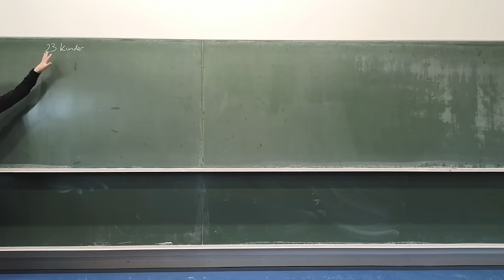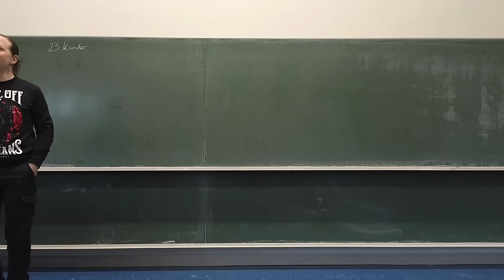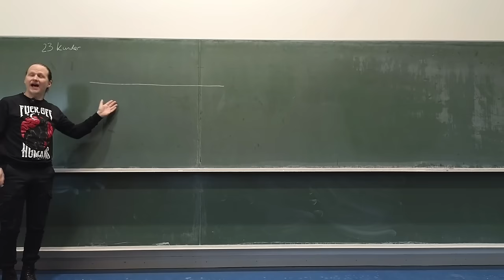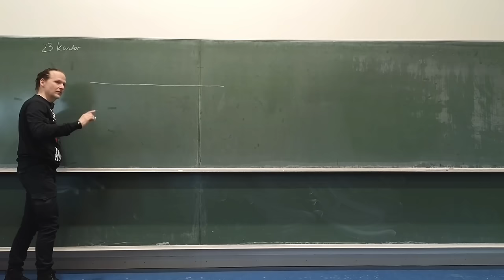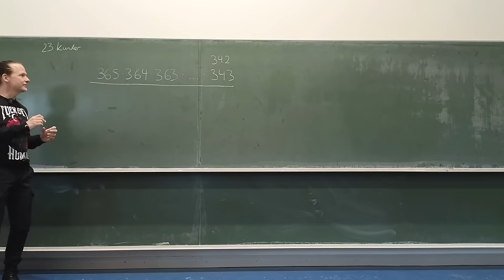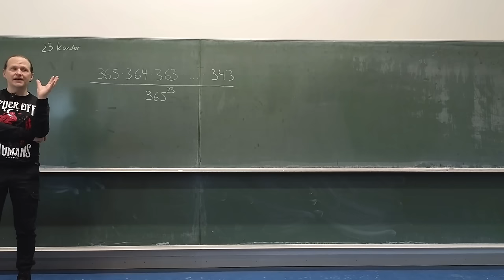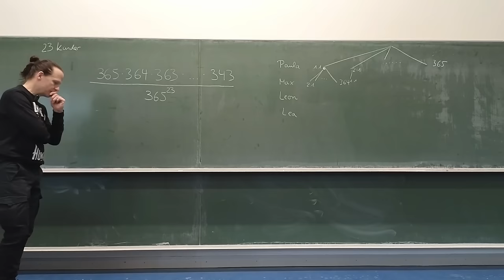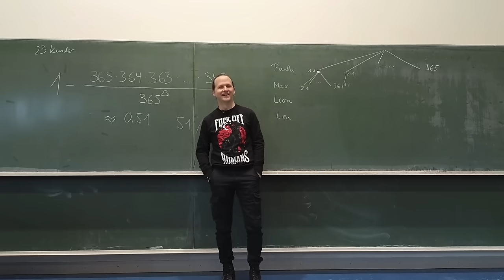Das Geburtstagsparadoxon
🧑‍🏫Heutiges Thema: Hilberts Hotel - Ein Gedankenexperiment zum Unendlichkeitsbegriff
🎬Regelmäßige Livestreams, auch direkt aus dem Hörsaal!